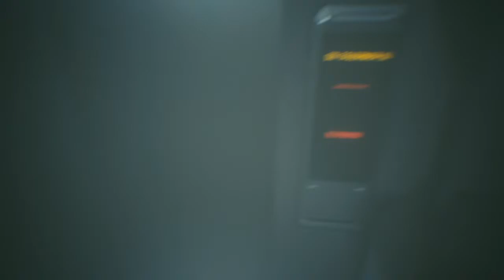Cyberpunk 2077 gameplay ep 5 Nomad